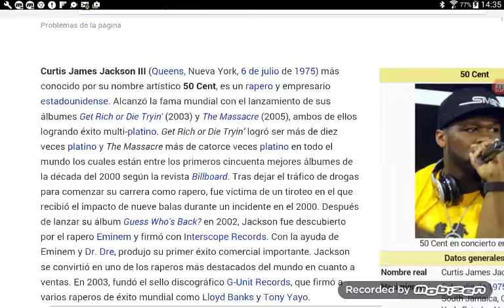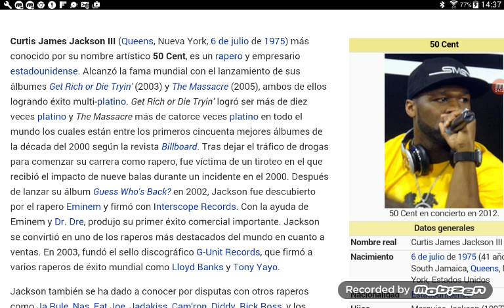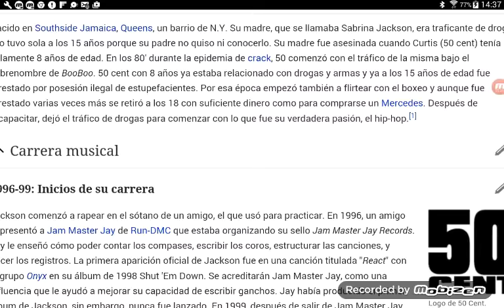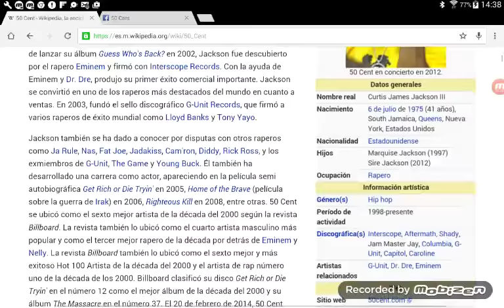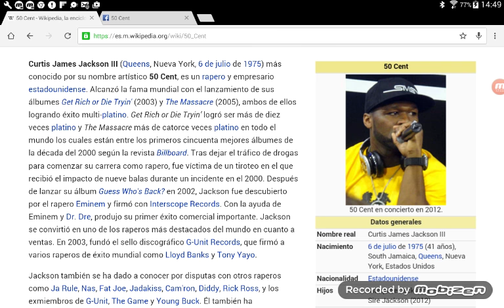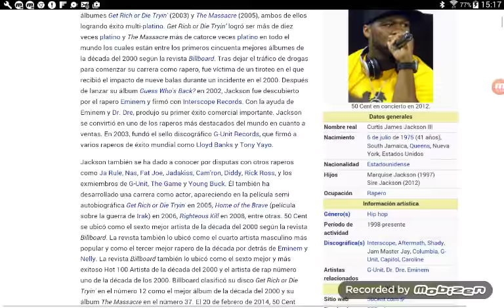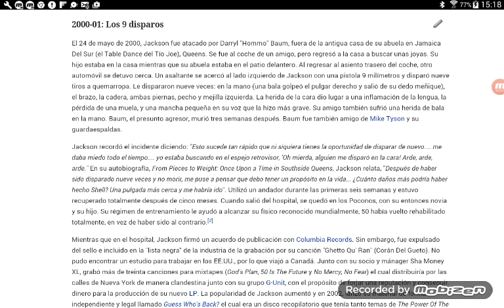¿Por qué se piensa que pena de muerte o castración puedan asustar a los violadores?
Imagen: Tratato de los delitos y de las penas - C. Beccaria